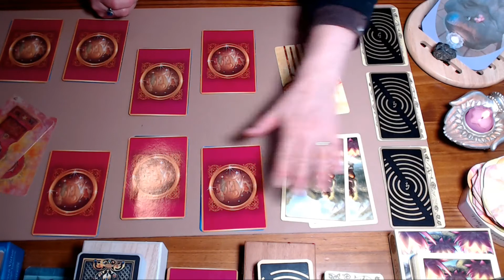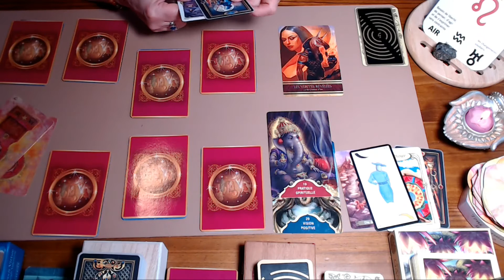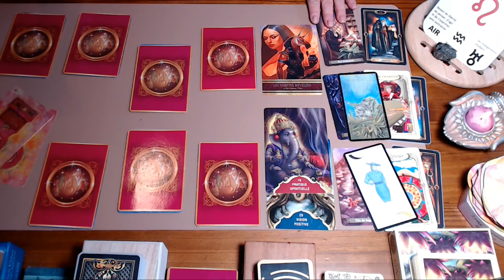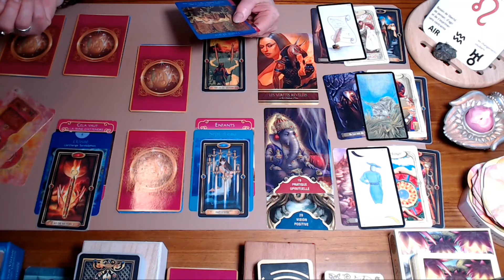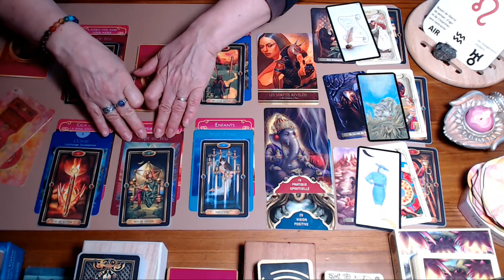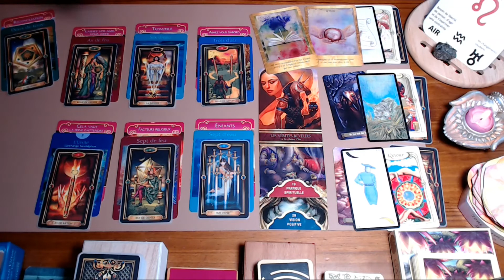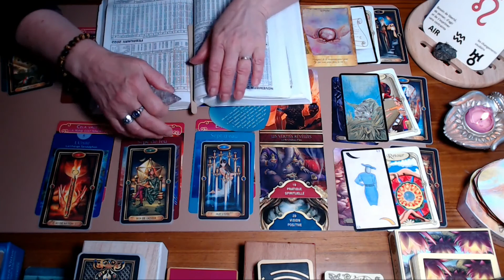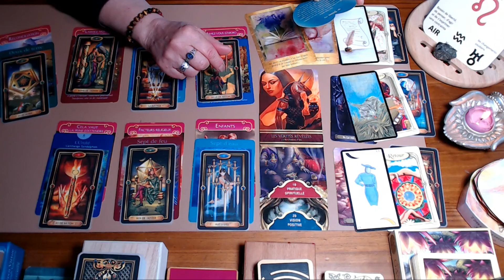LION ~ Janvier 2022 ~ "JUSTICE" Avec une bonne organisation et de la positivité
BONNE ANNÉE 2022 😊 Je vous souhaite tout ce qu'il y a de meilleur, que les énergies vous soient favorables 🥳😘

2022 correspond à la lame VI du tarot (2 + 2 + 2 = 6) c’est la carte majeure de l’ AMOUREUX. Elle symbolise l’amour et le désir, l’harmonie mais aussi le choix car on se trouve souvent à un carrefour important de notre vie.
Ce nombre parle d’équilibre et de confiance en soi face à ses responsabilités. Il correspond au 6ème signe de l’horoscope c’est-à-dire la Vierge. Un signe besogneux certes mais il a également un grand sens du service aux autres avec de grandes qualités de cœur. Cela va donc être une année d’analyse et de trie, une année où la solidarité et l’organisation sera favorable à une construction solide à condition de se faire confiance et de ne pas laisser sa peur prendre le dessus.
Avec le 6 c’est un message positif et constructif qui va nous guider tout au long de cette année 2022.

J'espère que cette guidance vous apportera le soutien que vous recherchez 😊Mille fois merci 🥰 pour votre soutien et vos commentaires, ça me fait très plaisir 😍 N'hésitez pas à vous abonner et à liker 🙏

Il s'agit d'un tirage général et sentimental qui ne peut pas concerner chacun, donc n'hésitez pas à prendre seulement ce qui vous parle ou de l'adapter à votre situation personnelle.Surtout n'oubliez pas de garder votre libre arbitre sur vos choix, vous êtes seuls décisionnaires.